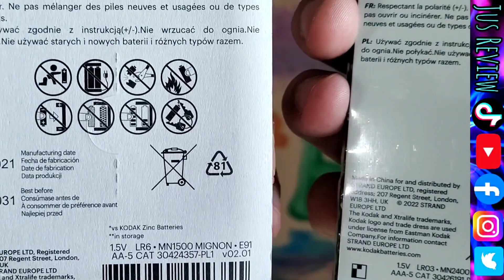Alkaline vs Carbon Zinc | Batteries